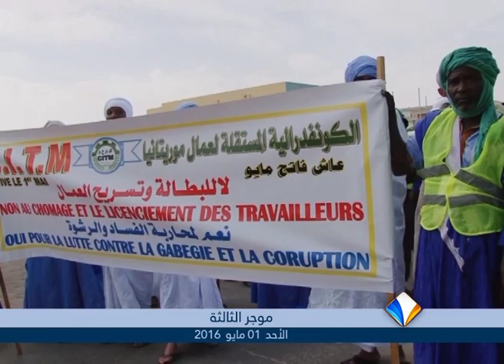موجز أخبار الثالثة 30ـ04ـ2016 من قناة المرابطون.